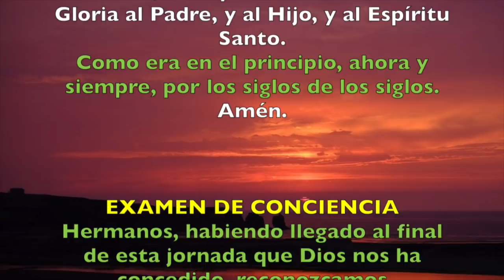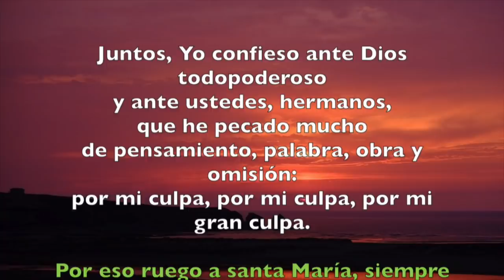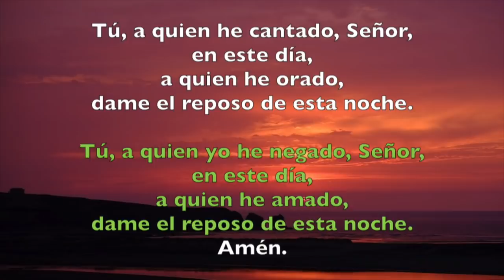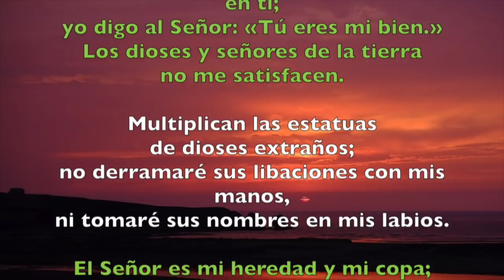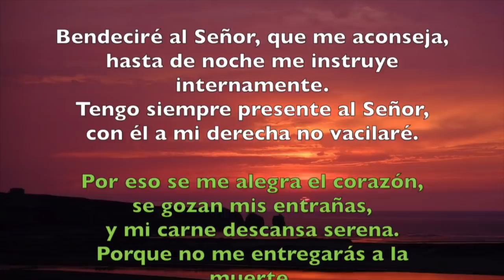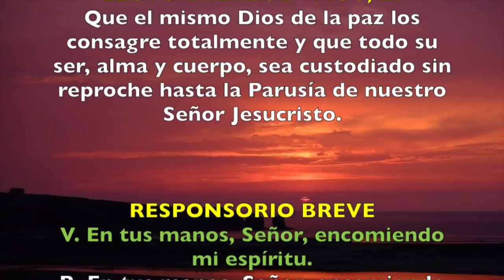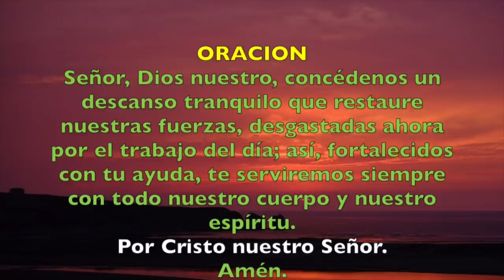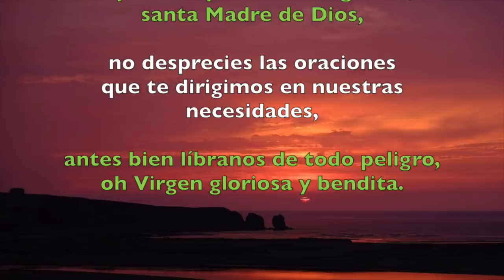Oración de la noche (Completas), JUEVES 1 DE NOVIEMBRE 2018 | Padre Sam